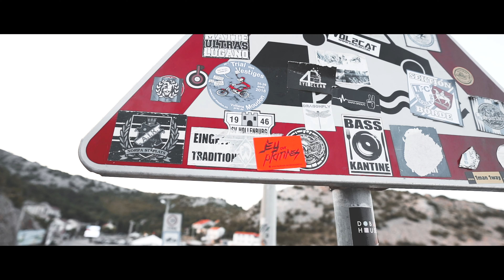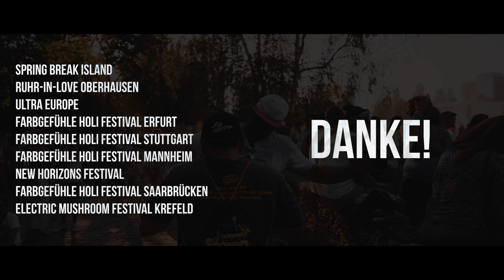FESTIVALSUMMER 2019 | FULL RECAP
Das war mein FESTIVALSOMMER 2019🎵
Danke für diese unvergesslichen Wochen & Monate🧡
Spring Break Island | Ruhr-In-Love | ULTRA Europe | Farbgefühle Festival Tour | Holi Festival Of Colours | New Horizons Festival | Electric Mushroom Festival
🎞 Louis Mugler
🎥 Loic LM | Louis Mugler | Mark Mohra | TomBa.Media | Kim Becker | Florian Schoeny
🎵 "Never Alone" by Felix Jaehn & Mesto